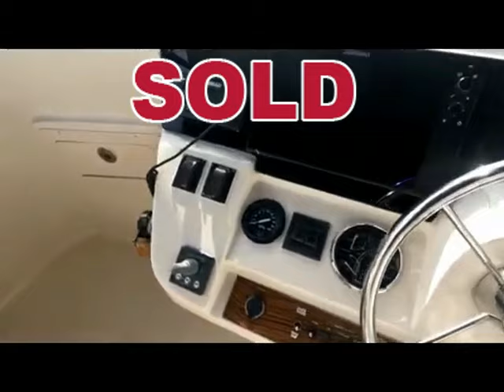Trawler SOLD: Mainship 40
Video for Mainship 40 trawler SOLD.
Great Loop veteran.